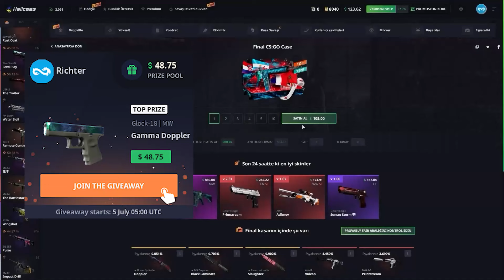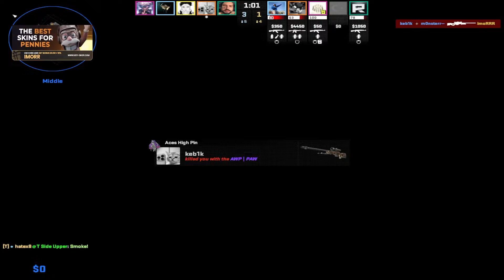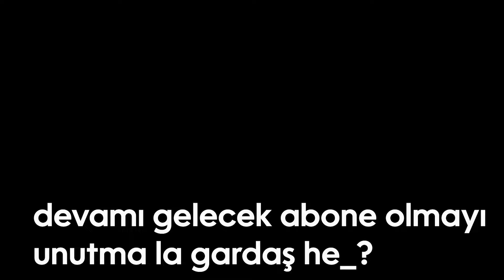İMORR BERK rip TEPE İLE ANUBİS FACEIT | Eternal Fire imoRR Source 2 Faceit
xantares
imorr
imor
xantares csgo
woxic csgo
cs go highlights
s1mple
woxic
clip highlights
imor fpl
fpl
faceit pro league
maj3r
xfl0ud
xfloud
CS2
cs 2
source 2
cs go 2
cs:go 2